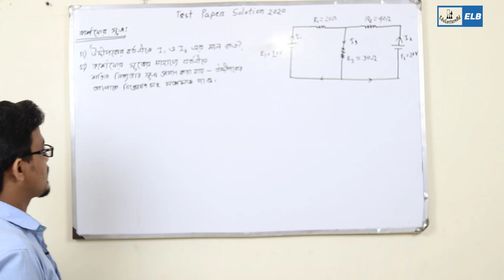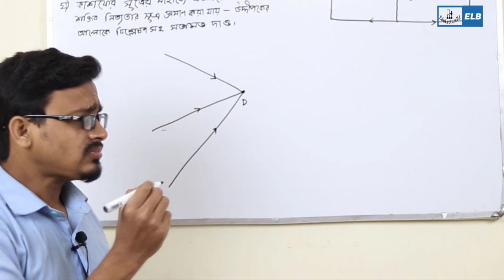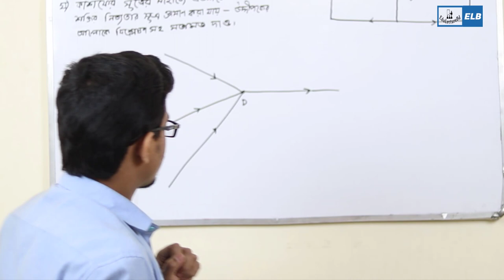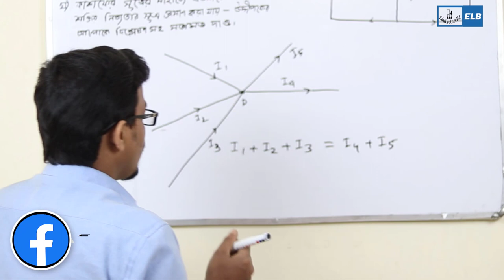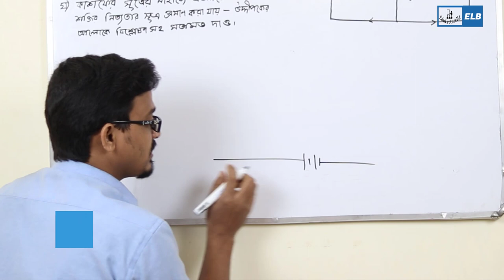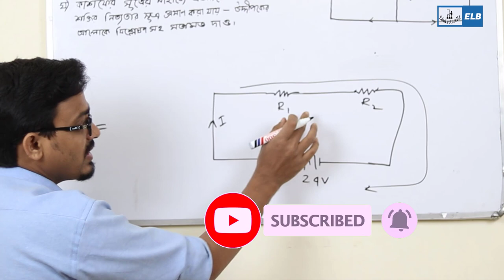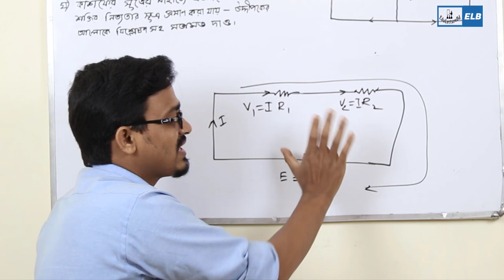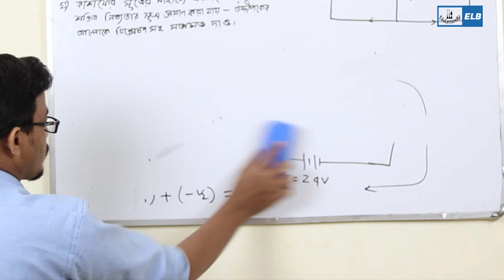কার্শফের কারেন্ট ও ভোল্টেজ সূত্র | টেস্ট পেপার সমাধান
কার্শফের ১ম ও ২য় সূত্র
Hsc physics 2nd paper chapter -3
Kirchoffs law In physics
এইচ এস সি পদার্থবিজ্ঞান ২য় পত্র অধ্যায় ৩
কার্শফ এর বর্তনীর সমীকরণসমূহে দুইটি সমীকরণ বর্ণনা করে, একটি চার্জ সংরক্ষণ এবং অপরটি শক্তি বৈদ্যুতিক বর্তনীতে। ১৮৪৫ সালে জার্মান পদার্থবিজ্ঞানী গুস্টাফ কার্শফের জটিল বর্তনীর রোধ, বিদ্যুৎ প্রবাহ ইত্যাদি নির্ণয়ের জন্য এই দুইটি সূত্র প্রতিপাদন করেন।[১] সূত্র দুইটি তড়িৎ প্রবাহ এবং তড়িৎ বিভব পার্থক্যের সাথে সম্পৃক্ত।
১। কার্শফের কারেন্ট সূত্র (Kirchhoff’s Current Law) বা KCL.
২। কার্শফের ভোল্টেজ সূত্র (Kirchhoff’s Voltage Law) বা KVL
কার্শফের সূত্র ব্যবহার করে কোনো সার্কিটে অজানা কারেন্টের মান বের করা যায়।